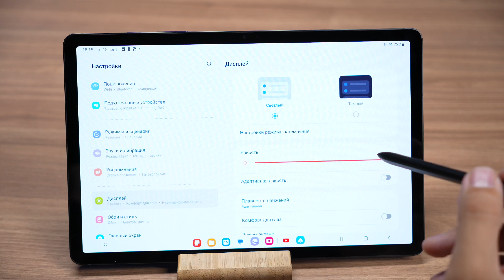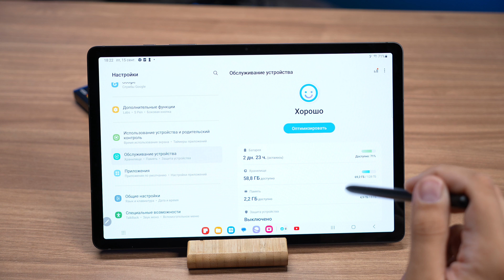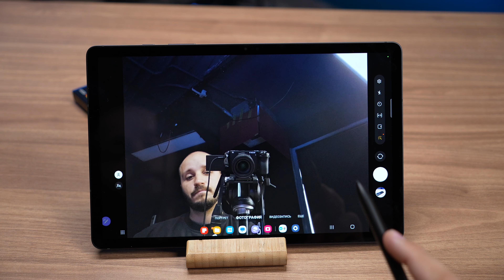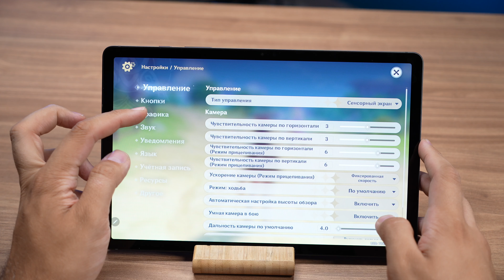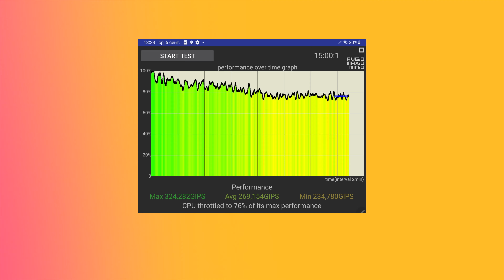Лучший Android-планшет? Обзор Samsung Galaxy Tab S9